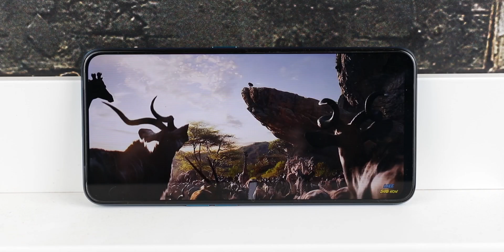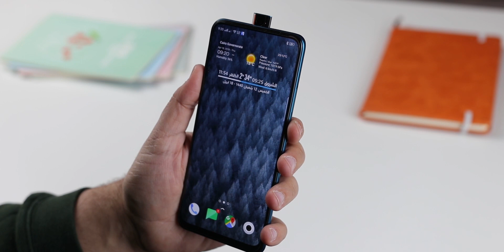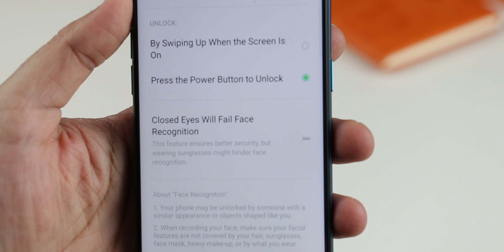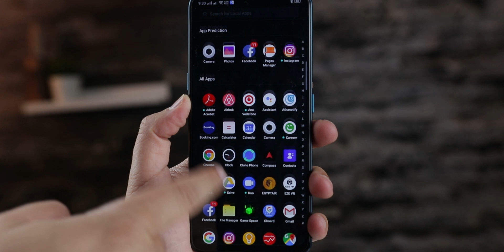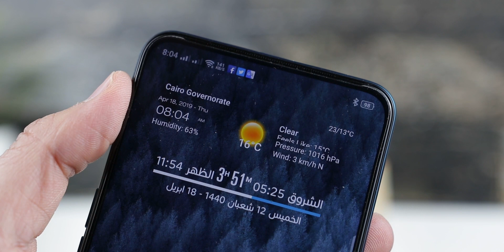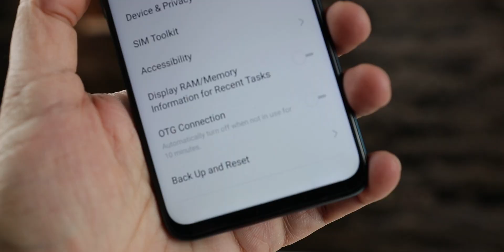Oppo F11 Pro | المستقبل للفئة المتوسطة